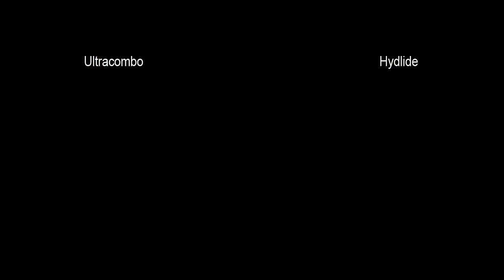Ultracombo vs Hydlide - 9-4-2011